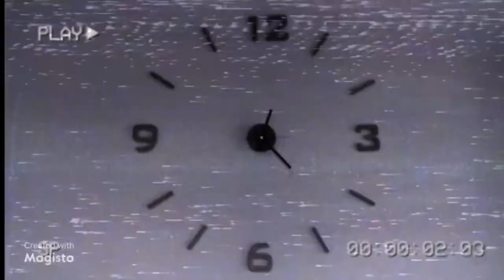The Making of The Savior: Divided Book Trailer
So with no budget for a camera person, actors, locations, make up and costume. Here is the making of the trailer for The Savior: Divided.
The trailer will be out on Friday!